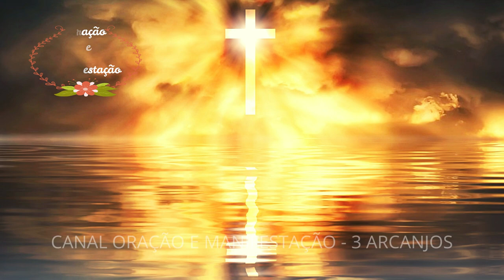ORAÇÃO E VIDA DO SANTO DO DIA 01 MARÇO - SANTO ALBINO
O VÍDEO DE HOJE É UMA ORAÇÃO E VIDA DO SANTO DO DIA 01 MARÇO - SANTO ALBINO

Albino nasceu no ano 469, no seio de uma família cristã, que se encontrava em ascensão social e financeiramente, também pertencia à nobreza de Vannes, sua cidade natal, na Bretanha. Era uma criança reservada, inteligente, pia e generosa. Ao atingir a adolescência manifestou a vocação pela vida religiosa. Por volta dos vinte anos ordenou-se monge e cinco anos depois era escolhido, pela sua comunidade, o abade do mosteiro de Tintilante, também conhecido como de Nossa Senhora de Nantili, próximo de Samour.

Albino morreu no primeiro dia de março de 550 e foi sepultado na igreja de São Pedro em Angers. Devido o seu culto intenso já em 556 foi dedicada à ele uma igreja, na qual construíram uma cripta para onde seu corpo foi transladado. Ao lado dessa igreja foi criado um mosteiro beneditino, cujo primeiro abade foi seu discípulo Sapaudo.